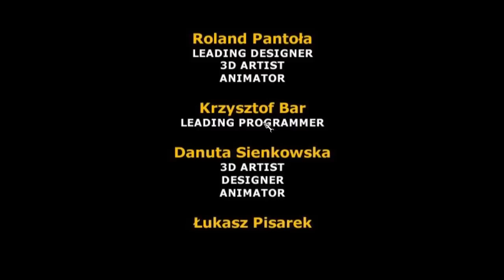Zagrajmy w Schizm cz.1 - Pływające wyspy 1/2